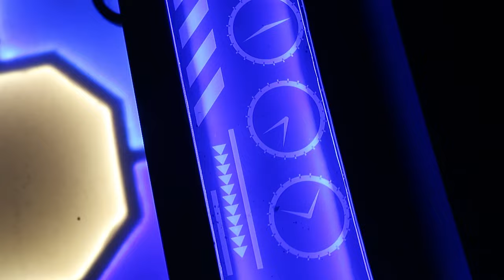NEW Arcade on Wheels in Delhi, Gaming vehicle /REVEALED | Motorhome Adventures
Your Arcade zone but on Wheels.. The Detailed Walk Through this Conversion will be live soon.